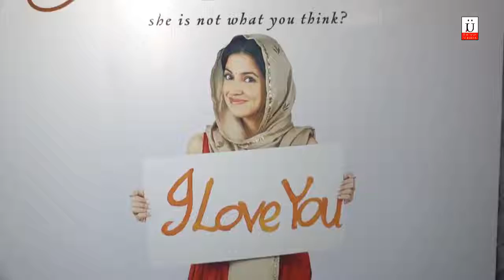Divya Kumar Khosla Attends Bulbul Movie Special Screening